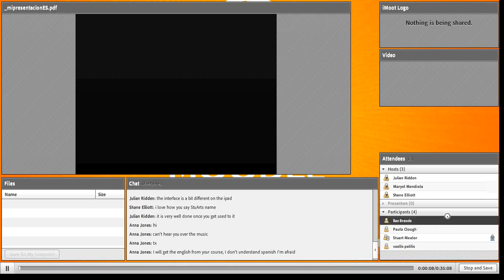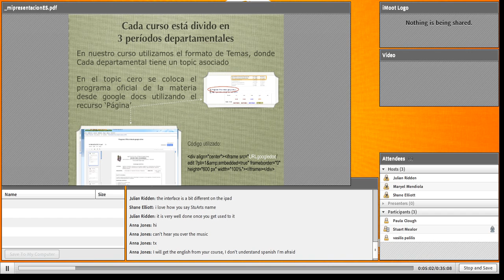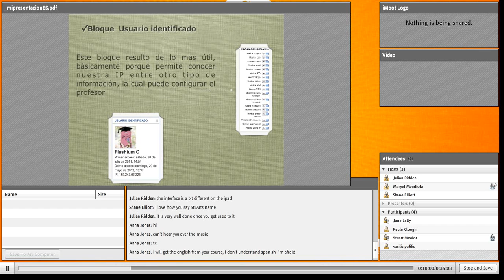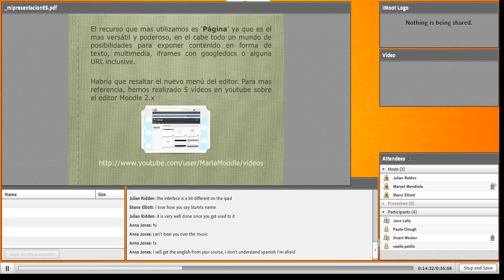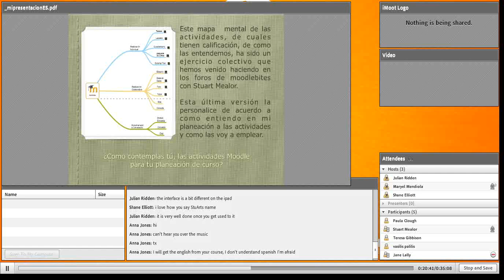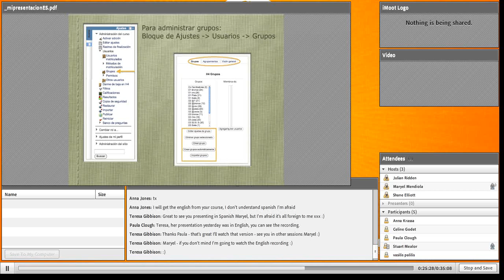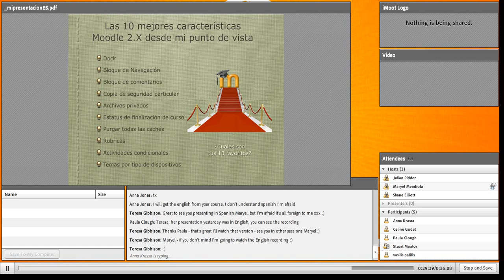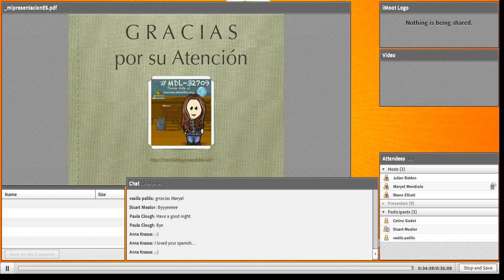Maryel Mendiola - Using Moodle 2.2 with my students case of success - iMoot 2012